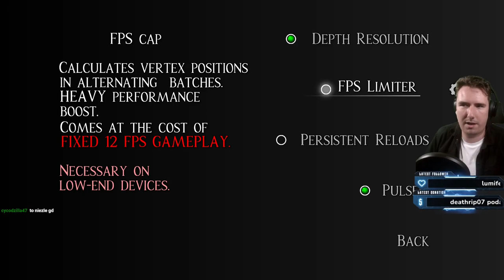To Dalej GEOMETRY DASH!!! - Geometry Dash #11 Community Maps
Geometry Dash to gra, która dawno temu zdobyła popularność prostym gameplayem, naciskaniem jednego przycisku do muzyki. Od tego czasu nie grałem, ale okazuje się, że
TA GRA EWOLUOWAŁA!

Od jakiegoś czasu podbijam mapy platformowe z mega zajawką i brakiem
problemu bo jestem dobry w platformówki xD
Uważasz, że znasz mapę, która mnie zagnie? Zapraszam do komentarzy.
Zaznaczam, że gram tylko w poziomy platformowe, żadnych autoscrolli bo oszaleję XD

Zapraszam też na stream w każdy wtorek i środę o 18:00!

Rozdziały:
00:00 Wstęp
01:00 Celeste Chapter 1
15:10 3Depth